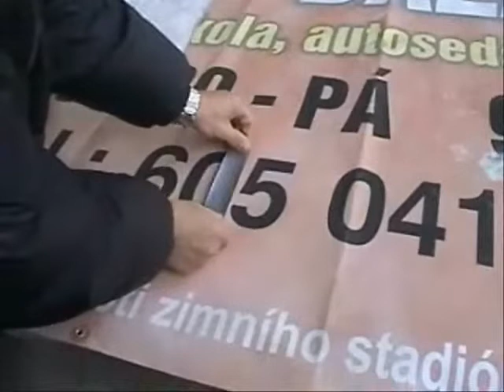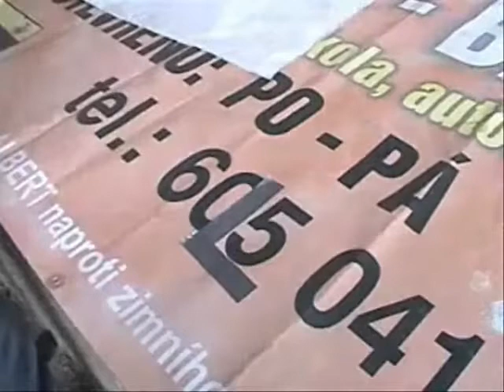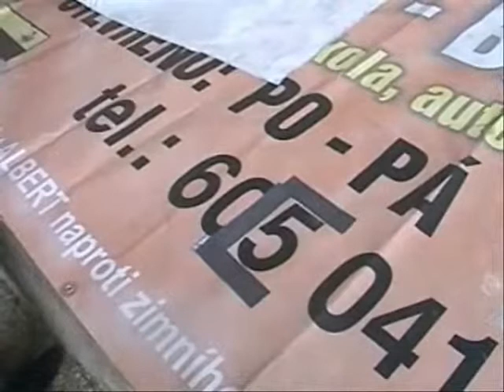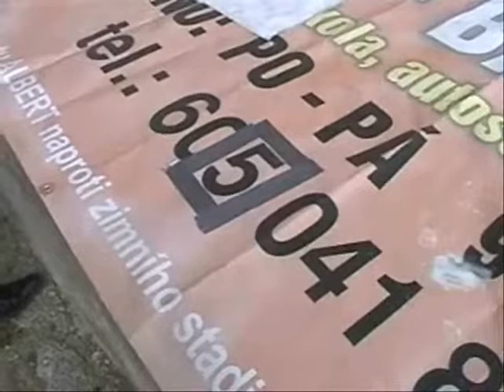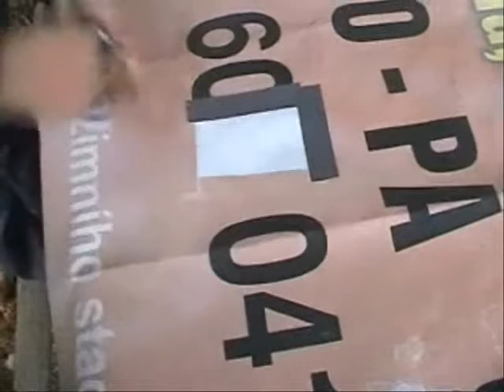Odstraňovač tisku z plachet